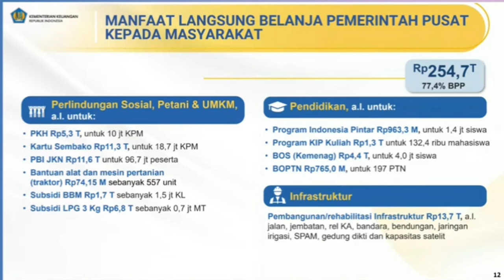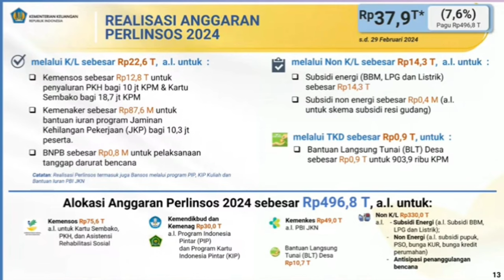PENGUMUMAN PENTING TERKAIT ANGGARAN BANSOS 2024 LANGSUNG DARI KEMENTERIAN KEUANGAN RI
BLT Mitigasi Resiko Pangan Cair Sebelum Idhul Fitri 2024